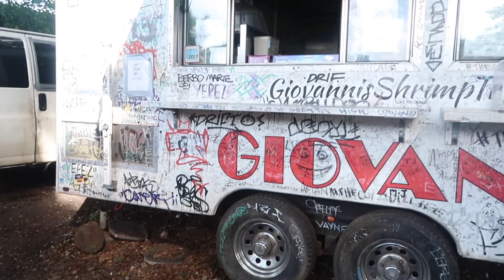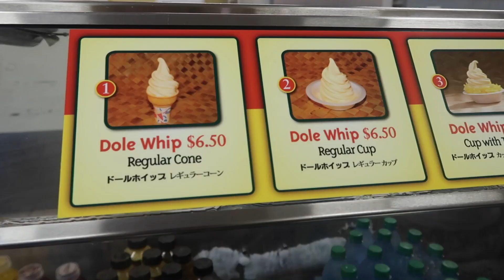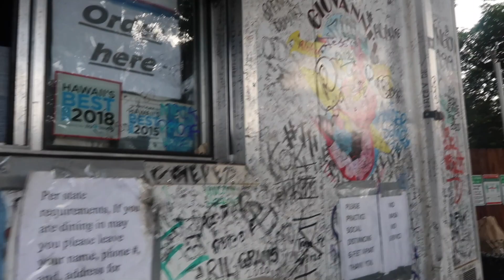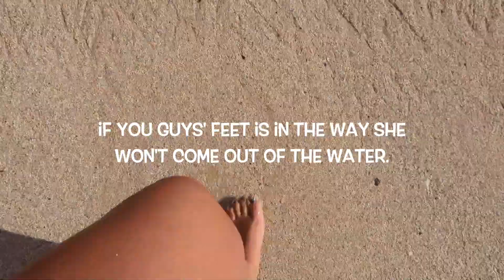North Shore Vlog | Dole Plantation | Laniakea Beach Oahu | Sunset Beach Winter | Giovanni's Shrimp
Our favorites

We hope y'all enjoyed coming to Hawaii with us! We love to travel and so does Mayi, so she fits right in with our little family. My sister Alli had a blast too! We all had so much fun exploring the island.

Let us know what other kind of videos you want to see. Get READY! :)

Thank you for all of your love, support, and prayers! We love you guys! God bless!